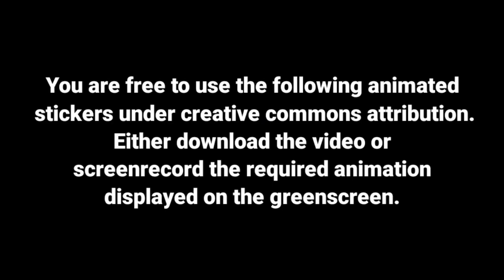Editing overlays | Editing overlays png | Editing overlays pack